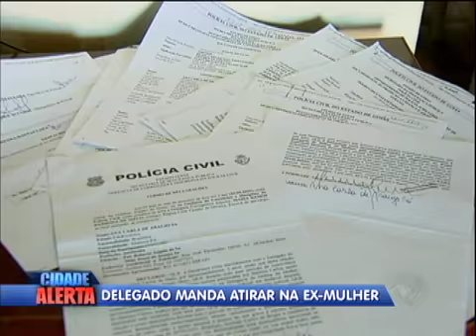Delegado é acusado de mandar atirar na ex-mulher em Goiás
As marcas dos tiros ficaram nas paredes da casa da ex-mulher. A mulher foi abordada na porta de casa e levou dois tiros no pescoço. Um dos disparos também atingiu o joelho da mãe da vítima. A família acredita que o ex-marido seja o mandante do crime.